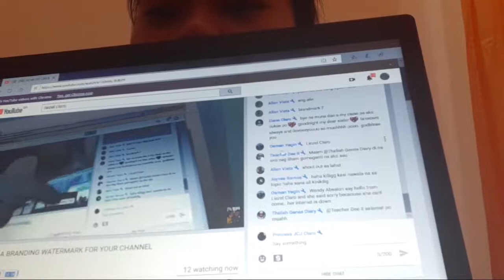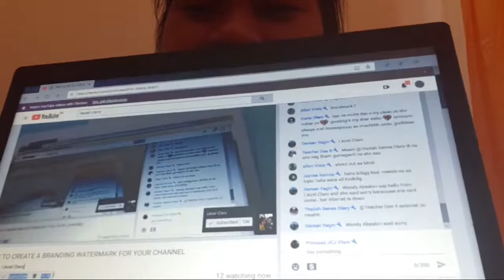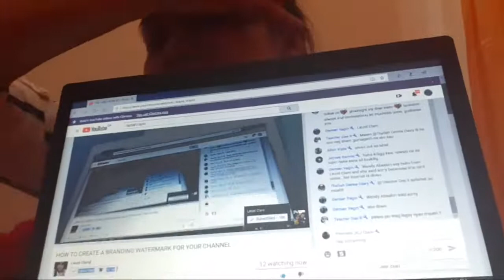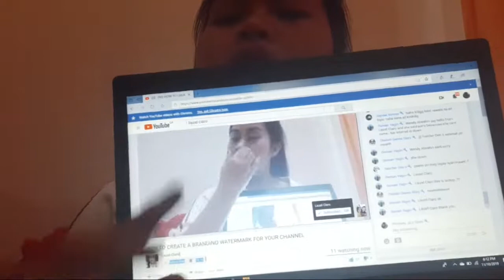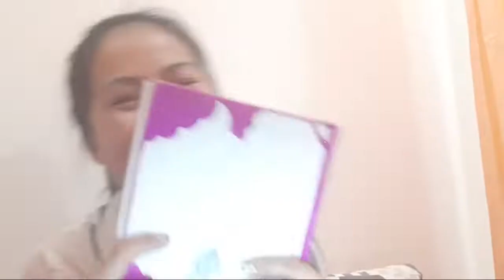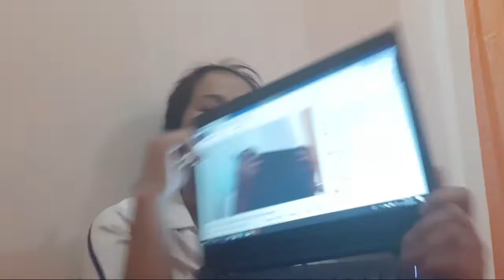HOW TO CREATE A BRANDING WATERMARK FOR YOUR CHANNEL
Hello Everyone!

2.  "its fair use" No copyright is claimed and to the extent  that material may appear to be infringed , I assert that such alleged infringement is permissible under U.S. and Philippine copyright law. If you believe material have been used in an unauthorized manner, please contact the poster.
3. This Video is not associated with any company or products mentioned on the video.
4. No intention to infringe photos or audio used in this video.